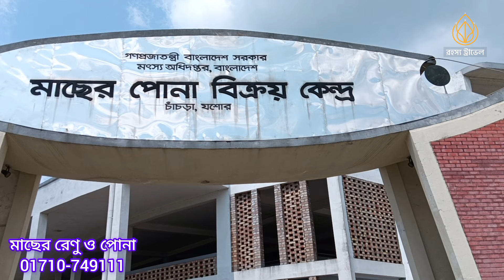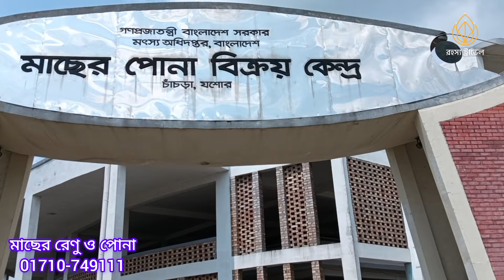মাছের ধানী পোনার দামদর ২০২৪। যশোরের উৎপাদিত মাছের পোনার মান সেরা।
Rohosso Travel Ep- 352
This video is about: মাছের পোনা ।
Name of Farmer - যশোর, চাঁচড়া।

যশোরের মাছ দেশের বিখ্যাত পোনা হিসাবে খ্যাত। আপনারা চাইলে দেশের যেকোনো এলাকা থেকে মছের রেণু ও পোনা কিনতে পারবেন।